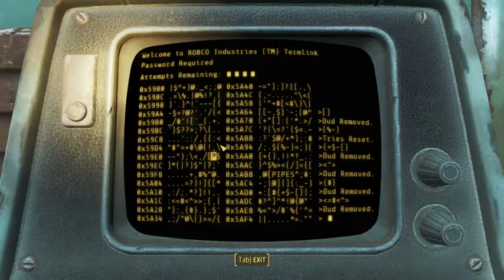26. PIRATE OF THE GLOWING SEA 2 OF 2